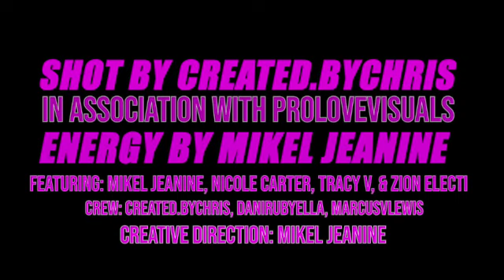Mikel SD 480p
Artist's Mikel Jeanine
Title Energy